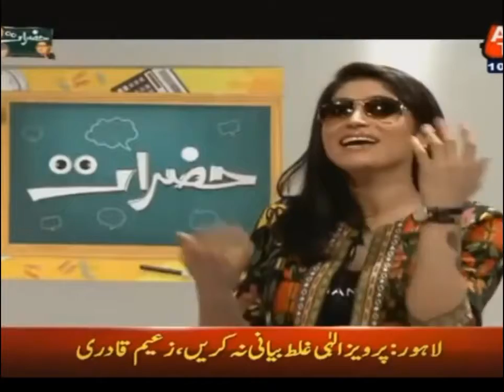Funny Vulgarity by Pakistani psycho girl Qandeel Baloch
Pakistan media Funny Video.